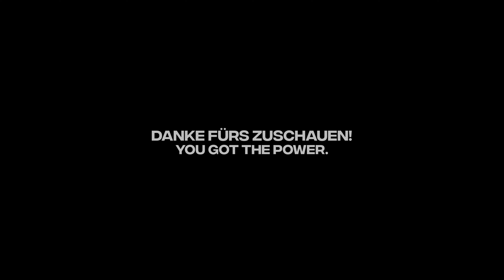Mein Geheimnis hinter dem Eisbaden |MAJA Brennicke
Heute möchte ich euch zum Eisbaden mitnehmen und verrate euch, warum ich es so gerne mache! :)

Wer von Euch hat Erfahrung mit dem Eisbaden??

♥️Hi ich bin Maja (28), Bikini Athletin und Gründerin des Powergirl Coachings.
Ich liebe es, Transformationen auf körperlicher und mentaler Ebene zu begleiten!
🚀 Als Lifestyle Coach helfe ich seit 2020 ambitionierten Frauen in die Form ihres Lebens zu kommen! Das Powergirl Coaching kombiniert Fitness, Ernährung und Persönlichkeitsentwicklung.
😍 Ich freue mich, wenn auch du Teil der Powergirl Community wirst.
Möchtest du wissen, wie du in deine POWER kommst und deinen trainierten, definierten Traumkörper formst? Mit dem Powergirl Coaching zeige ich dir, wie du das schaffen kannst!
Wenn du mehr darüber wissen möchtest, dann trag dich auf meiner Website für ein unverbildliches Erstgespräch ein

Schreibe mir gerne eine DM auf Instagram, wenn du Fragen hast!
➞ ✨ Daily Content auf Instagram: @maja.powergirl (  / maja.powerg..  )

Code:
➞ VAST Nutrition 10%*: “POWERGIRL10”

📹​ VIDEO: NICO SCHNEEWEIS (  / nico.schws  )